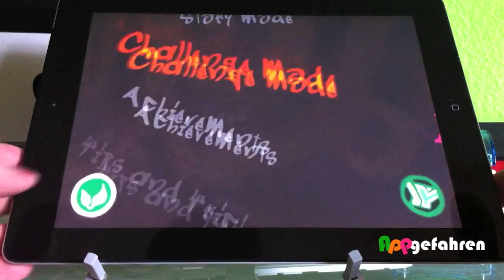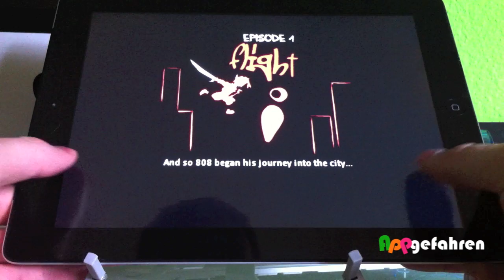Ninjammin Beat-Jitsu Review by appgefahren.de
Hoffentlich rhythmische Beats, eine durchgeknallte Grafik und viele, viele Anläufe. So könnte man Ninjammin Beat-Jitsu in einem Satz beschreiben.